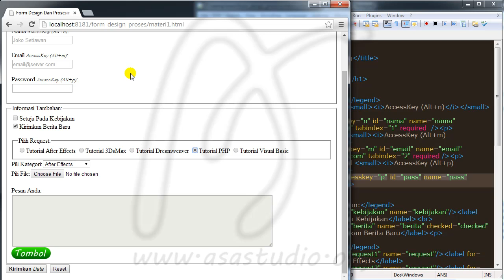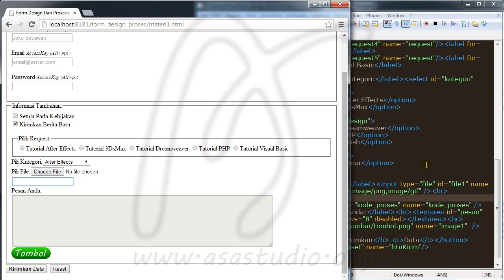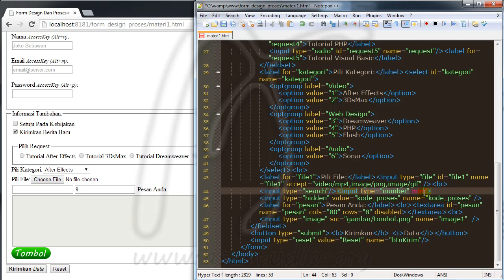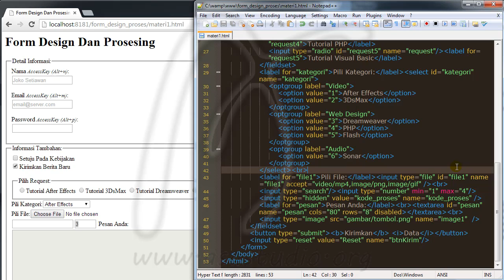1,12, Tabindex, Search dan Number, Form Design dan Proses Untuk Web Developer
Pada playlist di materi Form Design dan Proses Untuk Web Developer, saya akan mencoba menunjukkan semua hal tentang form.
Pertama, kita akan mengenal form dan komonennya.
Kedua, kita akan mencoba mendesign atau mengatur komponen form sehingga akan terlihat menarik.
Ketiga, kita akan membahas tentang validasi.
Keempat dan terakhir, kita akan membahas tentang bagaimana memproses form yang telah kita buat.

Semoga tutorial ini dapat bermanfaat untuk anda.
Salam